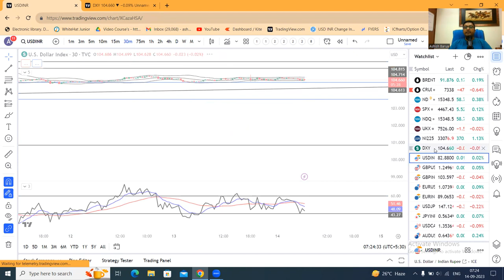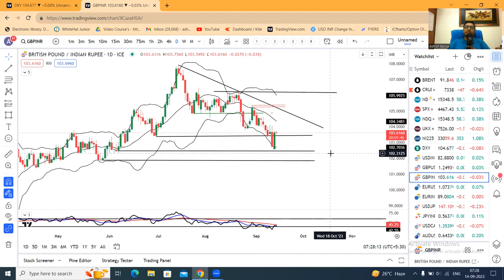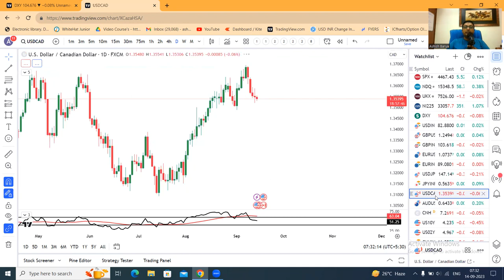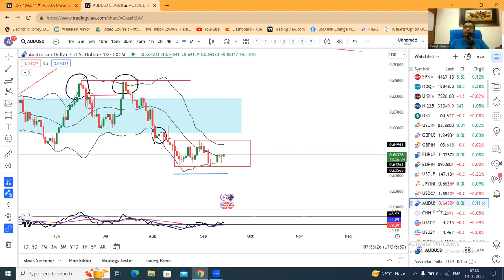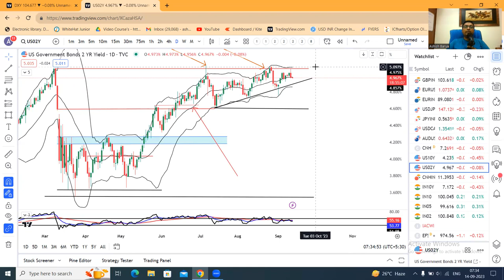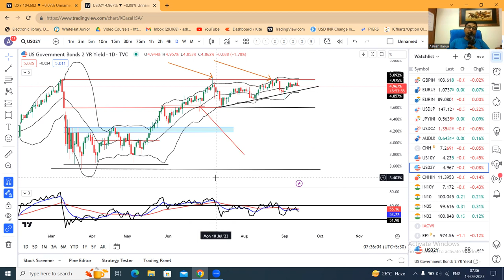EURUSD Weathers initial US CPI reaction, ECB Next.